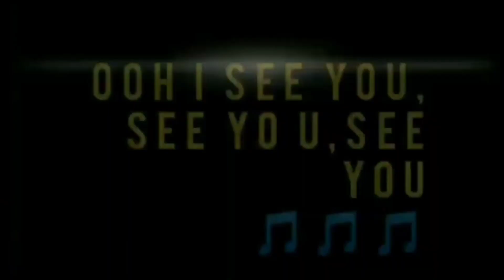MAGULONG TIKTOK VIDEOS KO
TikTok is a popular social media app that allows users to create, watch, and share 15-second videos shot on cellphones. With its personalized feeds of quirky short videos set to music and sound effects, the app is notable for its addictive quality and high levels of engagement.

Song:Clap Snap
Singer: Icona Pop
Song:Amakabogera
Sibger: Maymay Entrata
Song:Laxed(Sireb beat)
Singer:Jawsh 685
Song:Love Of a Lifetime
Singer : Firehouse
Song :Last Christmas
Singer :Ariana Grande
Song :Breakaway
Singer :Kelly Clarkson
Song :Ba ba ben(wine and ben pt.2)
Singer :DJ Cheem
Song :Magic in the Hamptons
Singer :Social House
Song :Title
Singer :Megan Trainor

📢 IMPORTANT 🛆